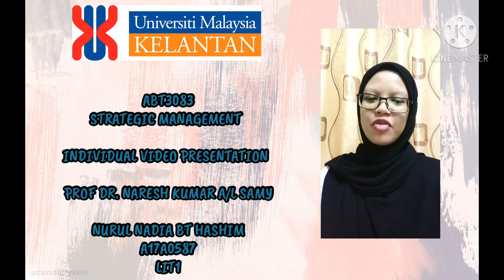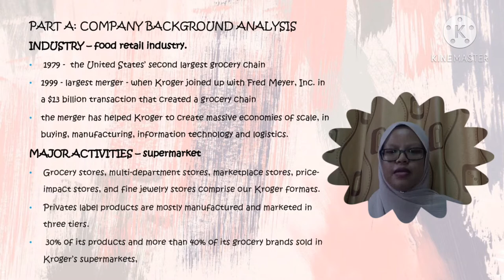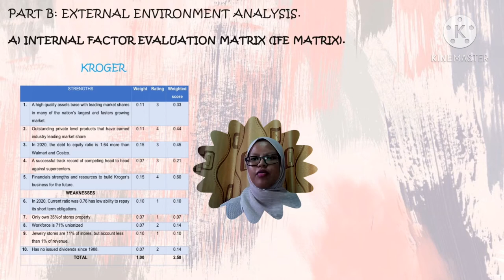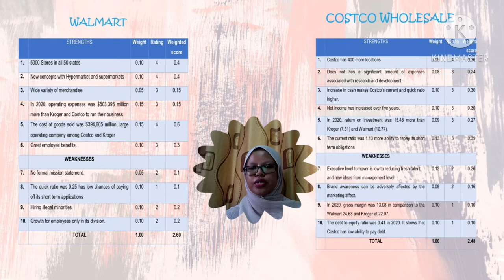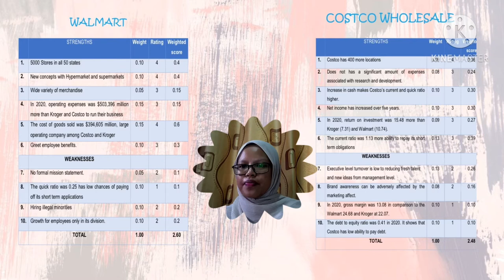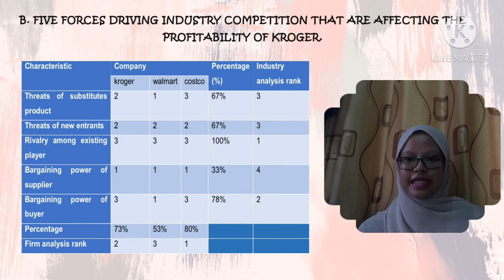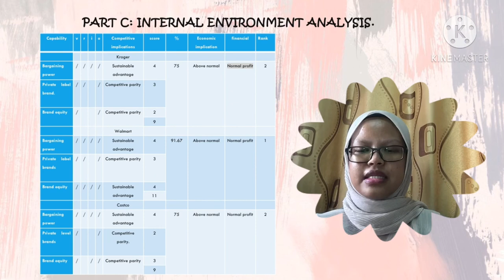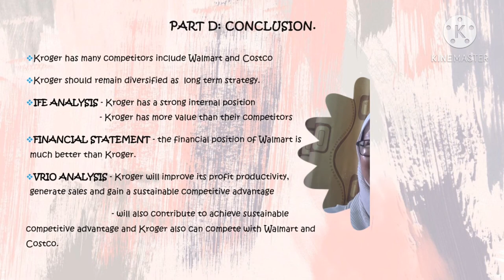INDIVIDUAL PRESENTATION FOR KROGER COMPANY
STRATEGIC MANAGEMENT (ABT3083)
NURUL NADIA BT HASHIM
(A17A0587)
LIT1